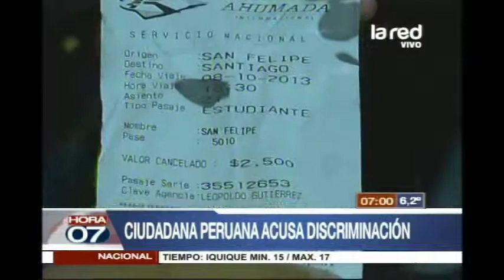Ciudadana peruana acusa discriminación